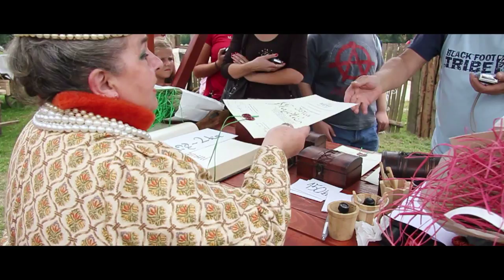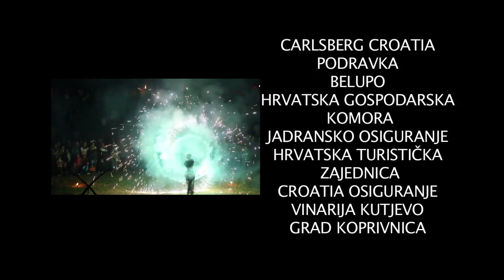RENESANSNI FESTIVAL 2010 MOVIE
Koprivnica Tourist Board and NEXUSproduction presents:
RENAISSANCE FESTIVAL - short informative movie

On the walls of the old city of Koprivnica in September of every year, a real historical event takes place. Under tents, the knights hone their swords as to win the hand of their maiden through a duel, hunting hawks circle the air listening to their masters commands, and merchants and craftsmen shout from the top of their voices to attract customers to their stands with their 'medieval' artifacts. The streets are filled with attractive fragnances of renaissance cuisine and exotic foods that were used in the past. This Renaissance festival takes place on the walls of the former magnificant fortress used in battles against the Turks.

This tourist-historic and educational event, the Renaissance festival is the biggest spectacle of live images from the past in this part of Europe, which has its stronghold in historical facts. Dishes made from nettle will take visitors back to the 13th century when Koprivnica was first mentioned and the manifestation starts with the staging of the arrival of King Louis of Anjou in 1356. and the handing over of the Charter of the Royal Borough.

Besides the scenic views of medieval life, chivalry, sieges, music and dance, visitors will be able to enjoy in dishes made from ancient recipes.
01. - 05.  September  2011.